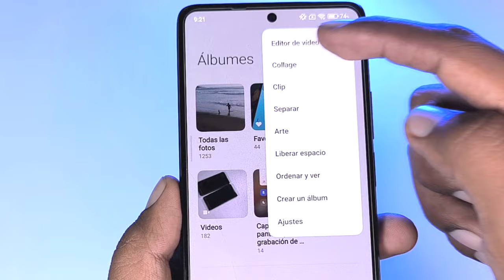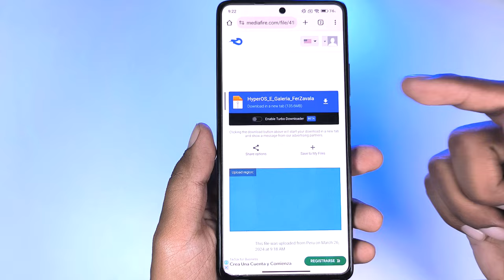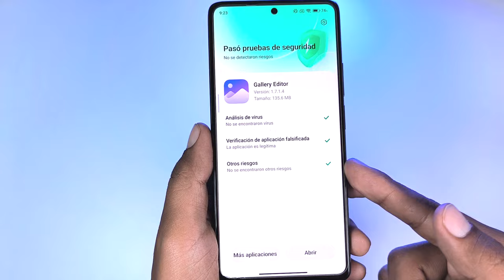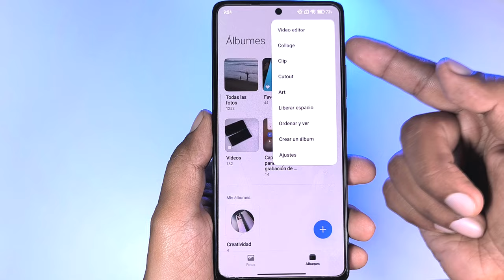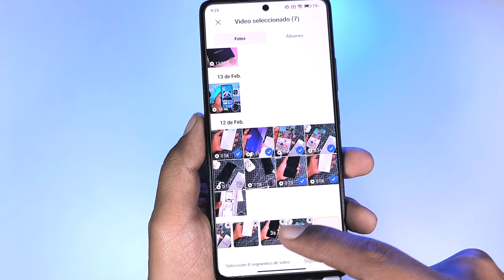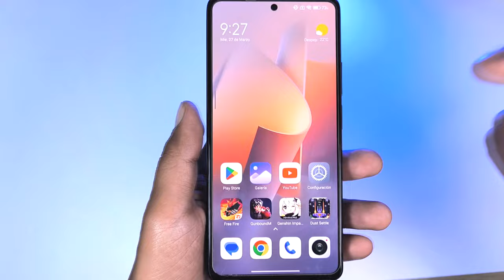Nuevas Funciones para tu Xiaomi con el Editor de Galería más Actualizado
Sale nueva función para el editor de galería de tu Xiaomi con una nueva interfaz, estoy seguro que te va a encantar!